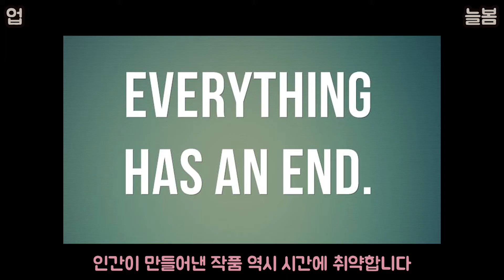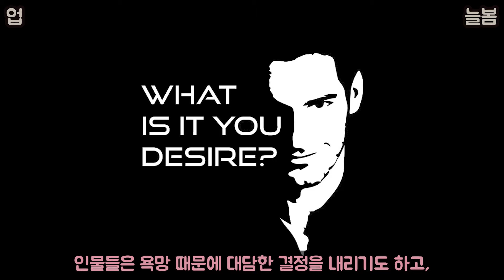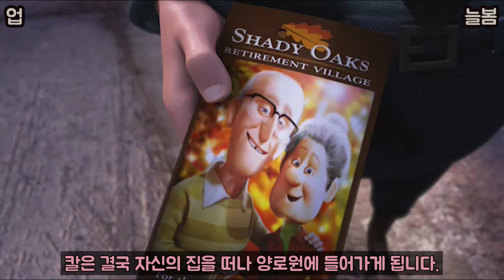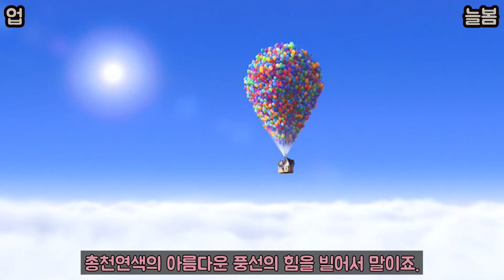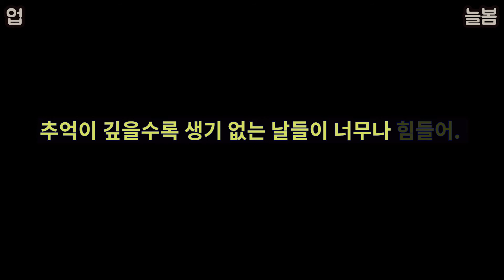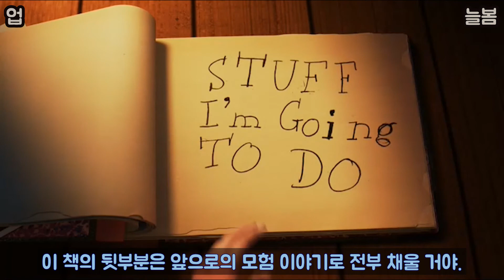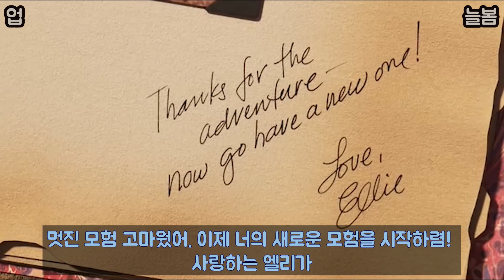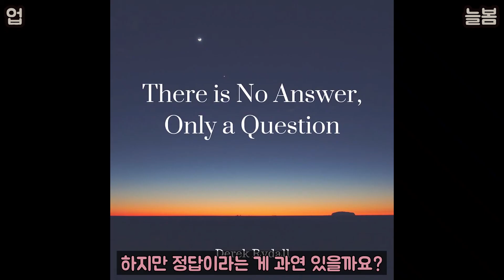픽사 애니메이션 「UP」, 과거의 추억과 아름답게 이별하기 (결말포함)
아, 이게 벌써 10년 전 영화라니.. 믿기지가 않네요. 할아버지와 소년의 따뜻한 우정 이야기이자
 평생의 반려자를 잃고 혼자가 된 할아버지의 모험 이야기입니다.

만약 이 고독함과 서글픔을 만들어 낸 악당이 존재한다면, 그래서 그 악당을 무찌르고 예전처럼 행복해지는 단순한 이야기였다면, 이 정도의 깊은 여운은 느껴지지 않았을 것 같아요.

그래서 영화 「UP」은 예전의 행복을 되찾는 이야기가 아닙니다. 자신을 붙잡고 있는 아름다운 과거, 그러니까 추억으로부터 스스로를 해방시킴으로써 결국엔 새로운 행복을 일궈내는 이야기입니다.

17:35  UP이 긴 여운을 주는 이유

00:00 고전은 시간에 지지 않는다.
01:05 UP이 벌써 10년 전 영화라니!
02:04 감동적인 5분 시퀀스.
03:24 간단하게 요약하면?
04:14 칼과 엘리의 관계
08:27 칼과 러셀의 관계
09:50 러셀의 비밀
10:30 칼과 러셀의 공통점
11:02 언니네 이발관, 2002년의 시간들
11:58 케빈을 구해야 해
12:33 안돼! 집이 불타버린다
12:56 집은 구했지만 마음이 왜 무겁지?
13:20 약속은 지켰지만 여전히 마음은 무거워
13:45 엘리의 모험책
14:20 너의 손글씨
14:45 겁 없는 꼬마 러셀
15:05 칼의 결단
15:30 나란히 놓인 의자 두 개
16:03 칼의 새로운 모험
17:06 러셀의 뱃지 수여식
17:35 UP이 긴 여운을 주는 이유
18:34 인생, 정답, 질문 그리고 친구